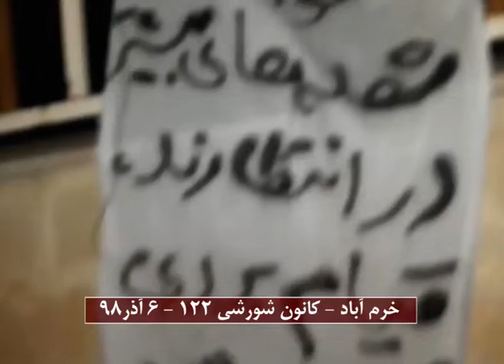فعالیت تبلیغی کانونهای شورشی درخرم آباد کانون شورشی ۱۲۲ ۶آذرماه